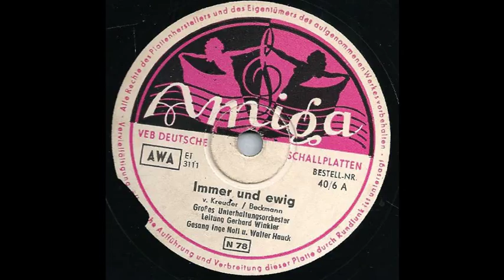Immer und Ewig - Inge Noll, Walter Hauck - Amiga 40/6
Großes Unterhaltungsorchester & Gerhard Winkler